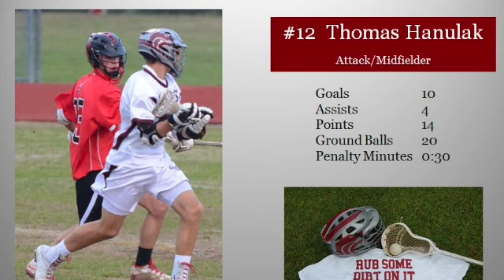Thomas Hanulak Lacrosse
Thomas Hanulak 2014 highlight clips from Freshman Varsity season with Lawton Chiles High School, Tallahassee Florida.